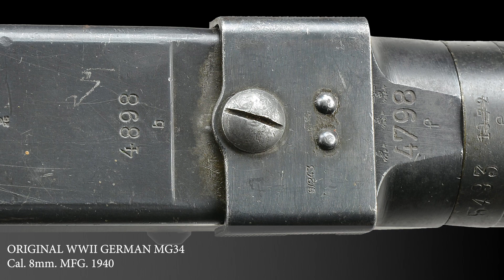COOL Collection of Belt-Fed MACHINE GUNS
Today we are taking A Closer Look at a fantastic collection of belt-fed machine guns, including a Stoner 63A/A-10!

00:00 Very Desirable & Iconic Stoner 63A/A-10 LH Feed Heavy Barrel Machine Gun
00:20 DWM Berlin Maxim MG-08 Curio on Original Sled Mount With Scope & Accessories
00:42 Original WWII German MG34
00:57 Original German DOT MG34 C&R

For more information on this exceptional collection, or to view additional collectible and historic firearms and military antiques, please visit our